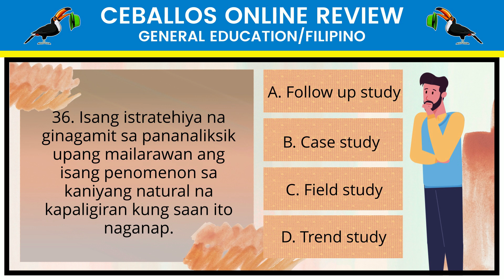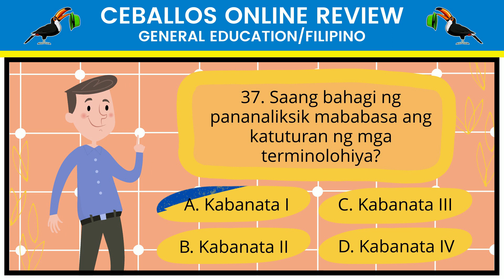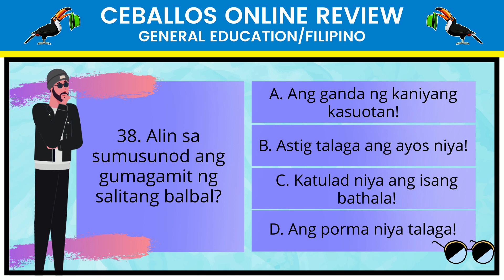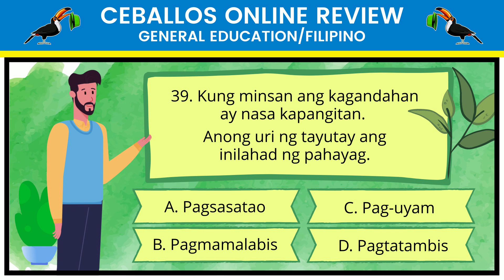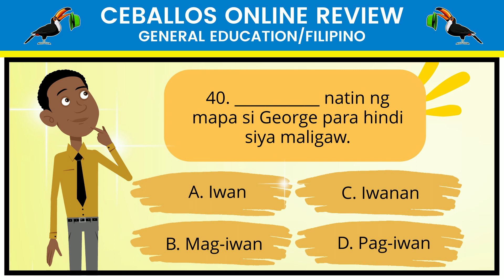LET_FIL_PT1_2021_Q36-40